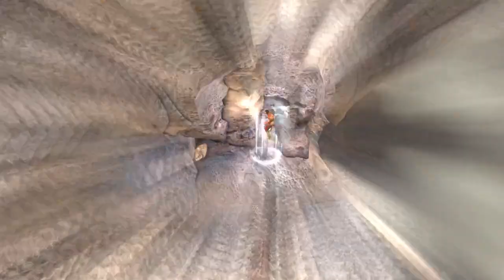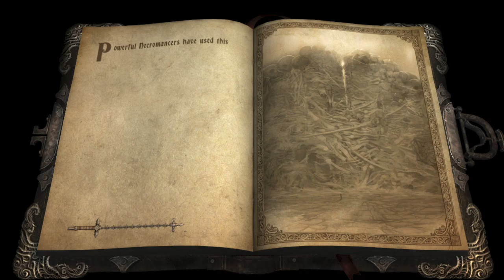Lords of Shadow- Part 21 (Bones)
Sorry about the gap. Not that it matters if you're watching this in the future, all in one go. Happy Mischief Night.